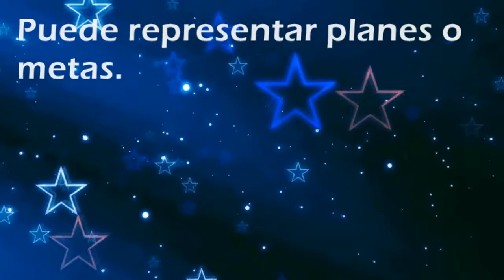Que significa soñar con: Gráfico - Por SoñarSoñar.com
Cual es el significado de soñar con Gráfico'?